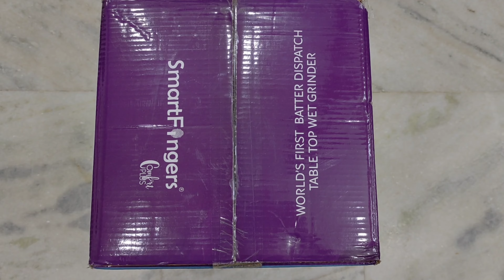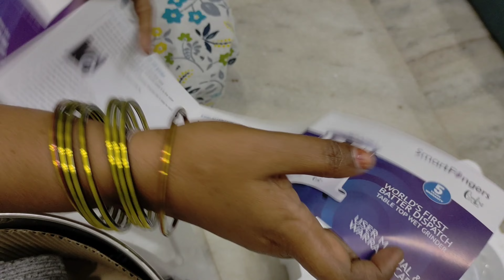SmartFingers Comfort Plus wet grinder || Unboxing and Honest Review